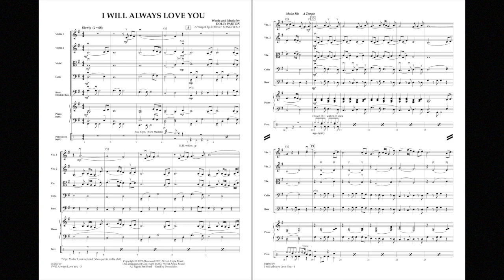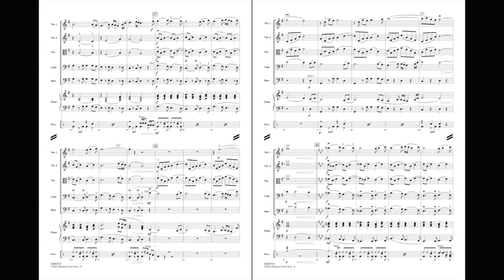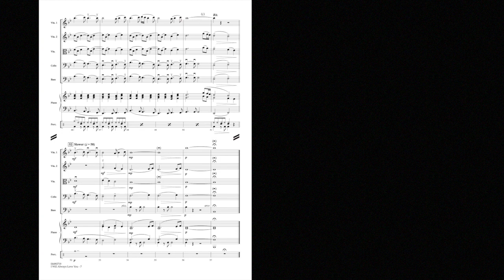I Will Always Love You by Dolly Parton/arr. Robert Longfield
Few know that this mega-hit from Whitney Houston was written by another entertainment giant, Dolly Parton. This new arrangement for strings is beautifully and effectively scored for student players.
HL04490718
HL04490719